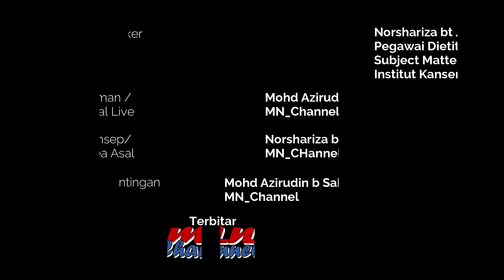Diet Kanser (Fakta atau Auta)llS2 E7(Makanan Keperluan Diet Kanser)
Makanan Penyebab Kanser (Fakta atau Auta) - S2 E7(Makanan Keperluan Diet Kanser)

Perkongsian berkenaan dengan kaitan diet kepada pesakit kanser terutama dalam menjalani rawatan yang dijalani. Perkongsian diberikan oleh Dietitian Puan Norshariza Jamhuri yang merupakan Pegawai Dietetik dengan status Subject matter Expert (SME) Dietetic Oncology.

Beliau berpengalaman 7 tahun dalam mengurus dan menyelia diet pesakit kanser di Institut Kanser Negara dan telah berkhidmat selama 20 tahun dalam pengurusan diet di hospital Kementerian Kesihatan Malaysia.

Diharap dengan perkongsian ini dapat membantu menjadi rujukan kepada semua pesakit kanser.

Timestamp:
00:00 Intro
00:16 Soalan dan Jawapan
01:09 Keperluan Kalori
03:07 Keperluan Protein
07:17 Outro/Credits